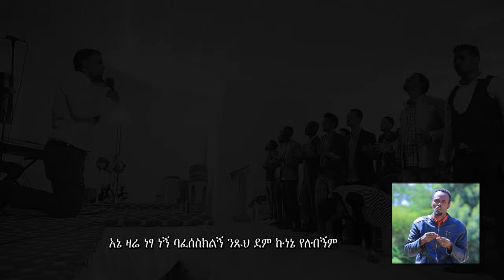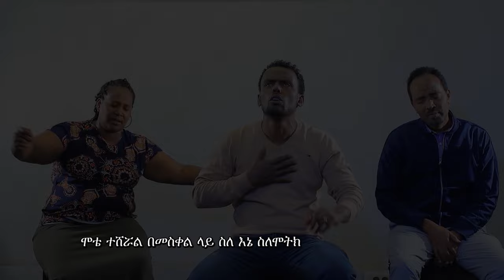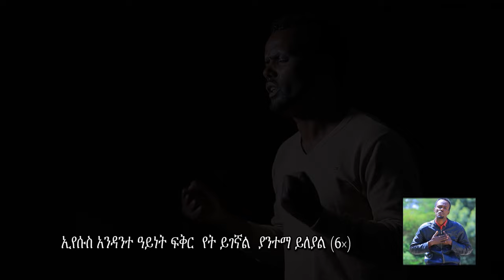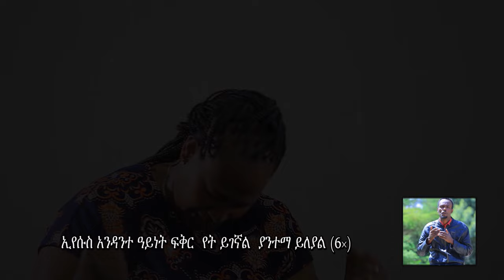#"አን ክጢቅ ሚሻ" ዘማሪ ዮሴፍ ሳሙኤል New Protestant Mezmur Official Video Jan-08-2019